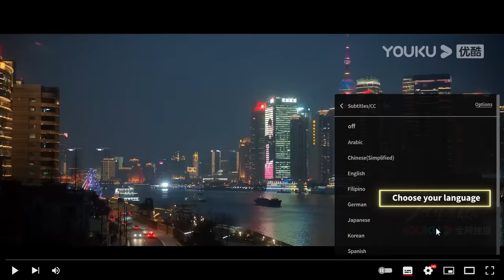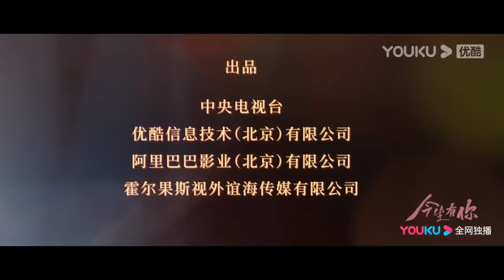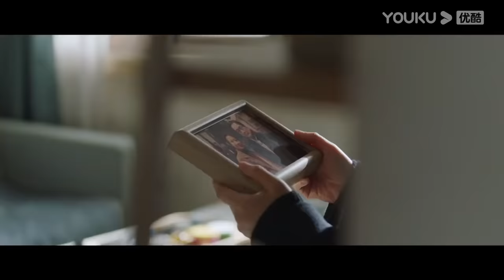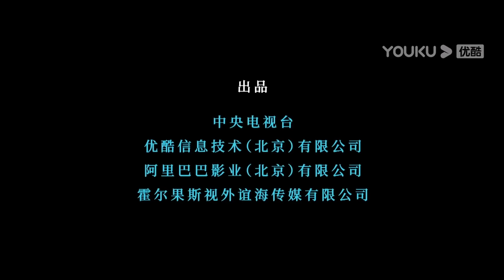【今生有你】預告：鍾漢良父親重病去世，李小冉用身體安慰鍾漢良，鍾漢良繼承家業秒變公司總裁！ | 鍾漢良/李小冉/王陽 | 劇情片 | Because of Love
【今生有你 A Chance Meeting】单亲妈妈谈静与患有先天心脏病的儿子孙平相依为命，为了给儿子攒钱手术，谈静努力工作、节俭度日。生活虽然清苦，但谈静没有怨怼不满，仍然独立坚强，珍惜自己的平凡生活，也将孙平教养得懂事可爱。聂宇晟是一位心外科医生，正筹备帮助先心病患儿的手术CM项目，选中了孙平成为首位受惠病童。就医时聂宇晟发现，患儿的母亲就是自己七年前的恋人谈静。治疗过程中，聂宇晟仍被谈静身上积淀出的坚韧勇敢之美深深吸引，也被孙平的可爱懂事打动。生活和时间给了双方考验，也让他们能更加成熟地面对彼此的爱情，最后，孙平被成功治疗，谈静有了自己的事业，聂宇晟的CM项目被成功推广，他们终于迎来了幸福美满的结果。